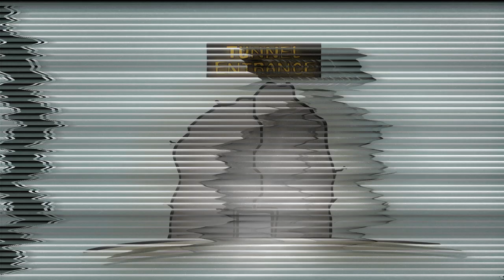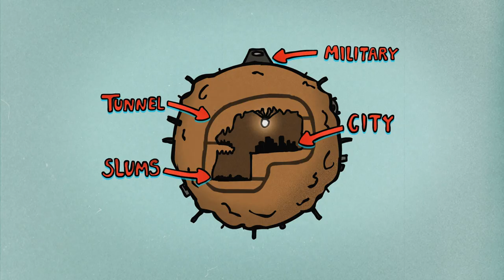Black Vault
A film by Jordan Warlow (Digital Film and Television Production graduate).